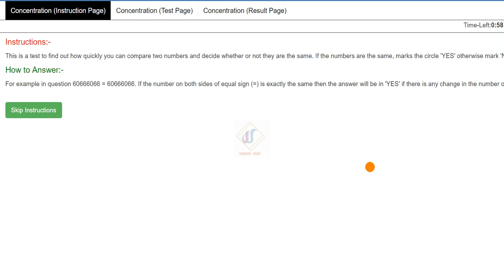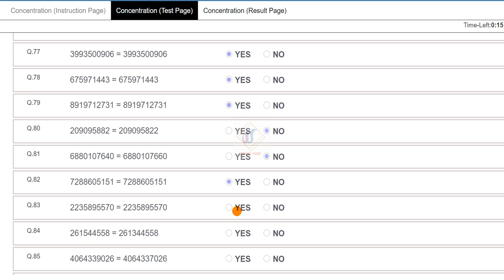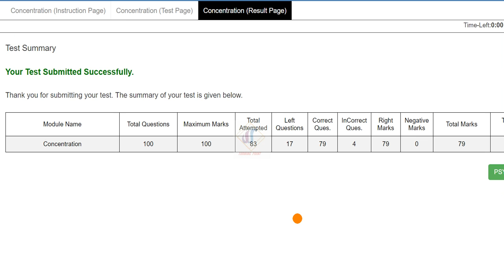YES NO TEST